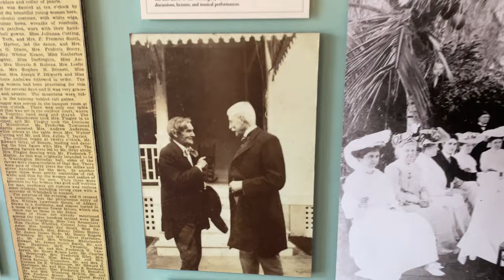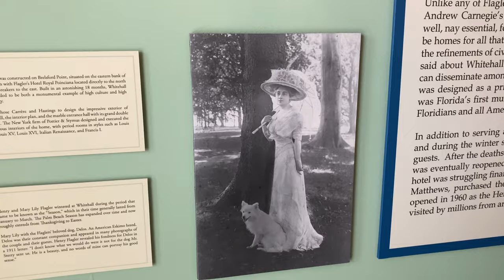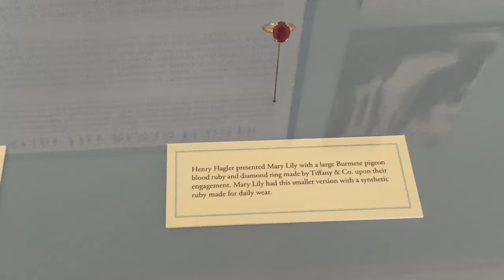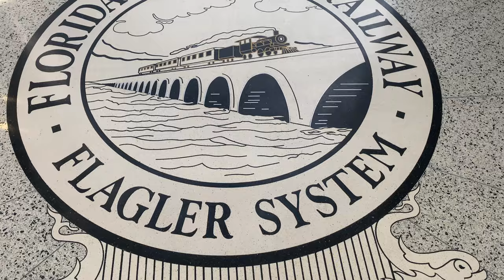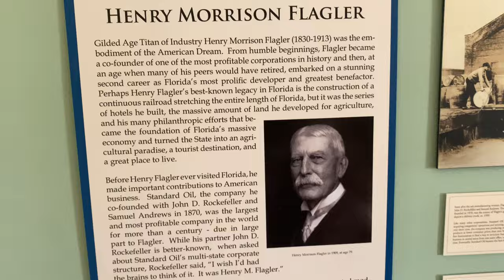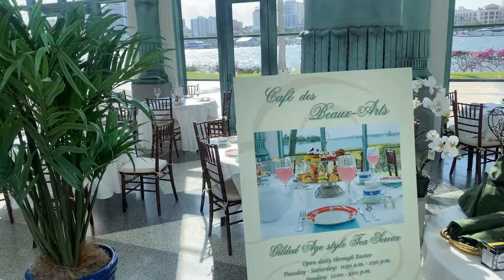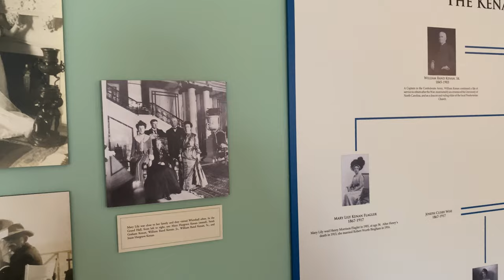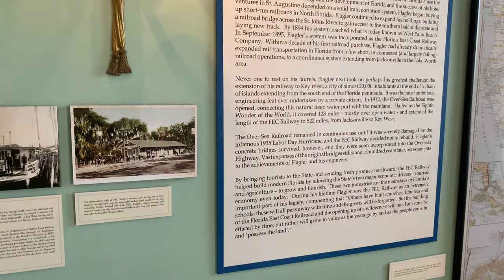Haunted Florida Ep.3: Henry Flagler & unsolved mysteries of Palm Beach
When talking about Palm Beach ghosts and haunted places, there is no better place to start than from the “father” of Palm Beach, Standard Oil tycoon & The Railroad Visionary Henry Morrison Flagler. The man who changed Florida and Palm Beach forever.

Today I am going to visit the Whitehall, Henry Flagler's Gilded Age estate in Palm Beach, also known as Flagler Museum. This mansion was built as a wedding present for his third wife, Mary Lily Kenan Flagler.
The couple used the home as a winter retreat from 1902 until Flagler's death in 1913, establishing the Palm Beach season for the wealthy of the Gilded Age.

This is the place where Flagler fell down a flight of marble stairs and died of the complications due to the fall later. But the key word here is “allegedly fell".

Guys, get ready for a very strange story!You know how they say that every haunted place is haunted because the ghosts have an unfinished business. I think the ghosts of Whitehall are trying to tell us something and make us resolve more than a 100 year old mystery.